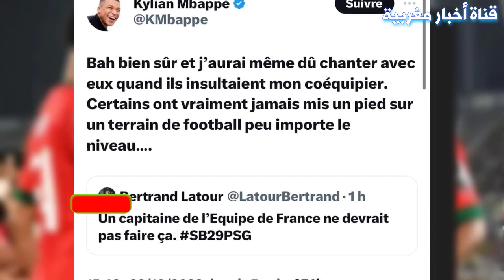عاجل.. جامعة لقجع تتلقى إتصال من نجم المغرب الجديد بعد استدعائه للمنتخب الأمريكي و هذا قراره - شاهد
بلاغ عاجل من جامعة لقجع بعد كشف مؤامرة خطيرة ضد المنتخب المغربي ونجم المغرب
"في هذا الفيديو سنتحدث عن المنتخب المغربي وأبرز لاعبيه مثل حكيم زياش وبراهيم دياز. زياش وإبراهيم دياز هما لاعبان بارزان في صفوف المنتخب المغربي. لامين يامال هو أيضًا لاعب مهم في تشكيلة المنتخب.

نتعرف في هذا الفيديو على أداء زياش اليوم في المباراة الأخيرة ونقدم ملخصًا لمباريات اليوم. حكيمي هو لاعب آخر يجب أن نتحدث عنه عندما نتحدث عن المنتخب المغربي.

إذا كنت تبحث عن آخر أخبار المغرب أو أخبار اليوم كاملة، فإننا نقدم لك جميع المعلومات الحديثة حول المنتخب المغربي وأدائه في المباريات الأخيرة. لا تفوت أي خبر مهم، وابق على اطلاع دائم معنا."